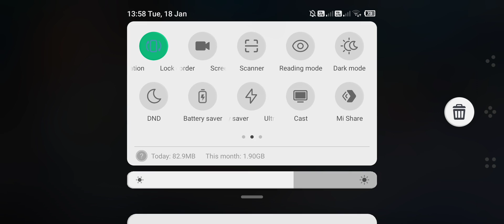Gengar becomes flash (speed bug) | Pokemon Unite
Credits- u/lolmaokai

If you want your clips and clutches to be featured you can send your clips through this form.
(if you have any trouble with the link please comment down.)

-Daily Overdose of Pokémon UNITE